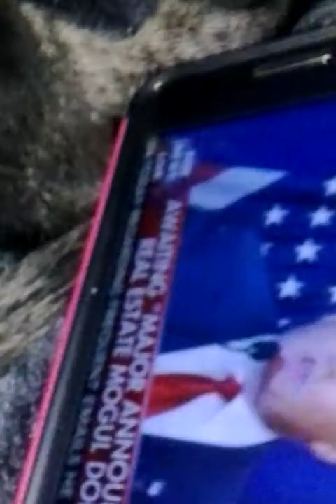Tiger watching Trump Oct 2016